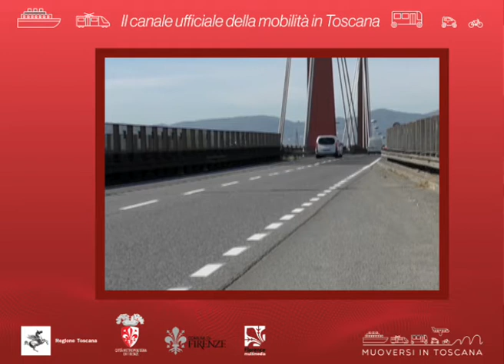Muoversi in Toscana Info - Edizione delle 9 del 17 maggio 2020